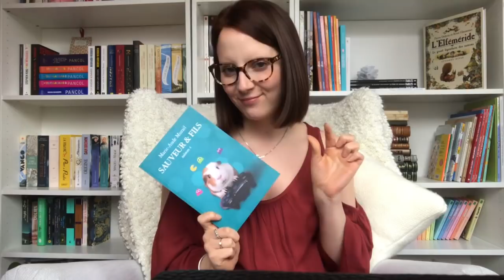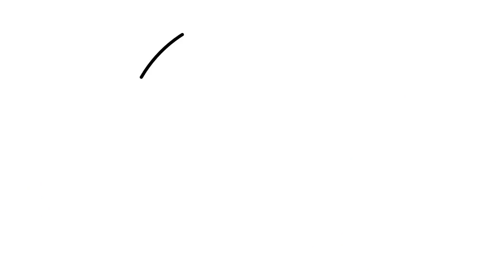TAG | Sauveur & Co ft. The book of Lilian !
TAG Sauveur & co !

1) Sauveur, un livre que l'on avait peur d'aborder mais qui s'est révélé être une belle découverte
2) Lazare, un livre qui attise notre curiosité
3) Paul, un livre qui dépeint une belle histoire amitié
4) Alice, un livre qui traite du harcèlement scolaire
5) Louise, un livre qui dépeint une situation familiale difficile
6) Jovo, un livre au coeur de la guerre
7) Gabin, un livre où le monde virtuel se confond avec la réalité
8) Ella, un livre qui traite de l'identité sexuelle
9) Margaux, un livre qui traite du suicide
10) Madame Gustavia, un auteur prolifique qui écrit autant d'ouvrages que Mme Gustavia n'a de petits

Les chroniques des livres cités

Sauveur & fils 1 à 4
Jane Eyre
Walden ou la vie dans les bois
L'amie prodigieuse
13 raisons
Marion, 13 ans pour toujours
Tu seras notre enfant
Si c'est un homme
Cela
George
Le magasin des suicides
Robert des noms propres

CONDITIONS DE PARTICIPATION AU CONCOURS

Être majeur ou avoir l'accord écrit des parents
Être abonné à cette chaîne et à celle de Lilian
Remplir le formulaire Google doc dont voici le lien
Résider en Belgique, France, Suisse, Luxembourg
Vous pouvez participer une fois sur cette chaîne et une fois sur la chaîne de Lilian

Participation jusqu'au vendredi 6 avril minuit, tirage au sort le samedi 7 avril lors d'un live sur la chaîne de Lilian à 20h !